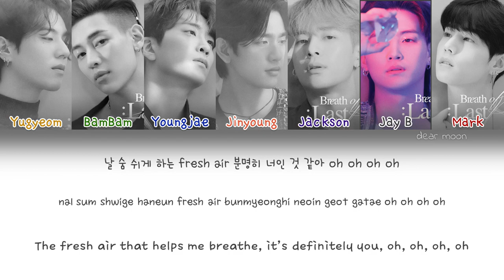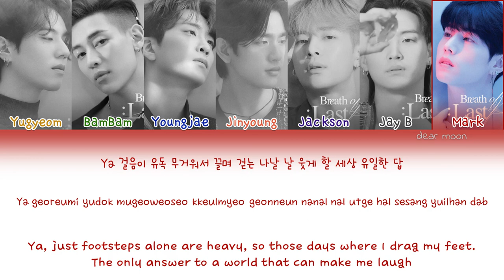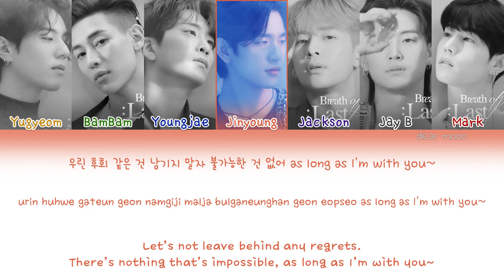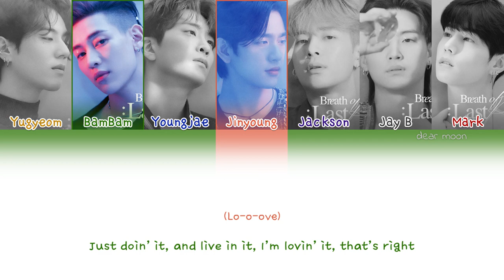GOT7 (갓세븐) - We Are Young (Color coded Han/Rom/Eng lyrics)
song: We Are Young, track ten
release of the album/song: november 30th, 2020

credits
han: genie
rom: CCL
eng: @bbomirae on Twitter